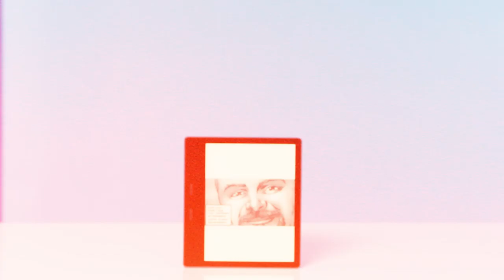10 Things Danny Brown Can't Live Without | GQ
There are a few things Danny Brown can't live without when he hits the road. From his three cell phones and Nintendo Switch to his Domino's Pizza Rolex watch and sparkling water, these are Danny Brown's travel essentials.

Episodes of “Danny’s House” can be streamed on VICELAND.com

10 Things Danny Brown Can't Live Without | GQ